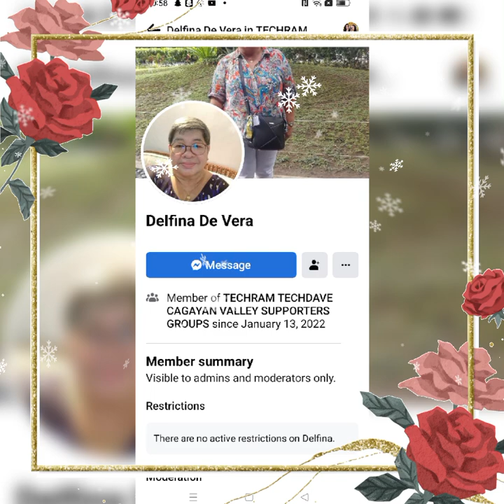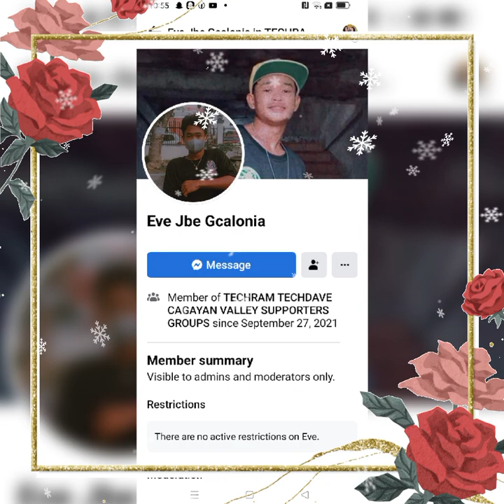JANUARY 8 2023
THE TOP 30 ACTIVE SIGNER BY BEAUTIFUL ADMIN ADELA KATE